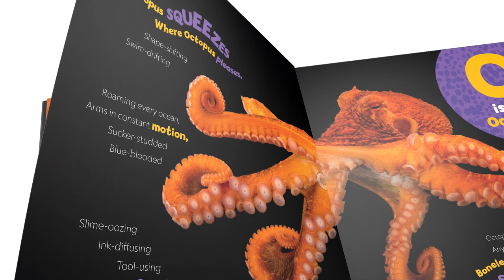Photo Ark ABC | Book Club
Calling all animal lovers! Hop aboard Photo Ark ABC, a delightful picture book featuring awesome animal portraits by National Geographic wildlife photographer Joel Sartore along with playful poetry from award-winning author Debbie Levy. Photo Ark is Sartore’s groundbreaking effort to document every animal species under human care before they disappear---and to inspire people to care about them while there’s still time.

About Book Club:
From hoops to hippos, learn all there is to know from your favorite Nat Geo Kids books!